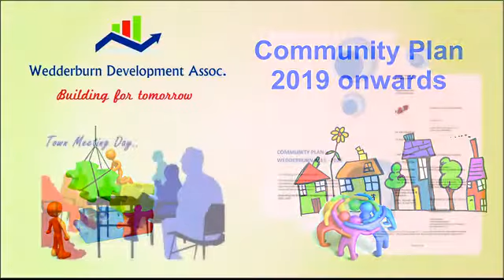Community Plan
Wedderburn is situated 75 klm north west of Bendigo in Victoria. The Development Association is a group of volunteers that strive to make our town a better place to live. See wedderburndevelopment.com.au